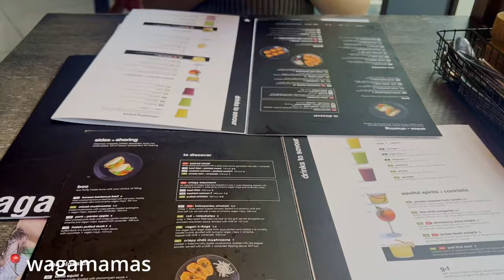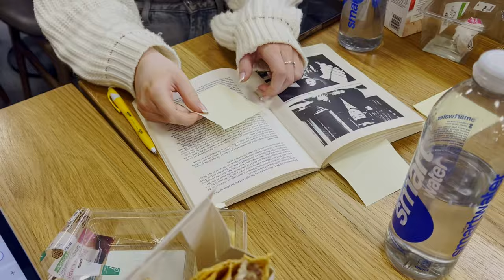a week in my life ✧･ﾟ: *✧ concerts, studying, friends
In this video, you spend the week with me. I do a lot of studying, college work but I also go to an Olivia Rodrigo concert, hang with my friends and open vinted packages. 🤍

FAQs
im 18